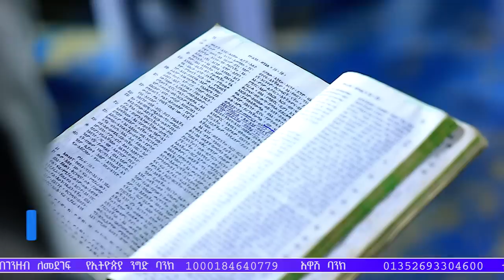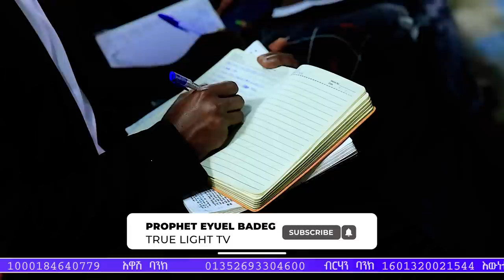ነብይ ጥላሁን "ኢየሱስ ላይ መቆየት" | prophet Tilahun | True Light Tv